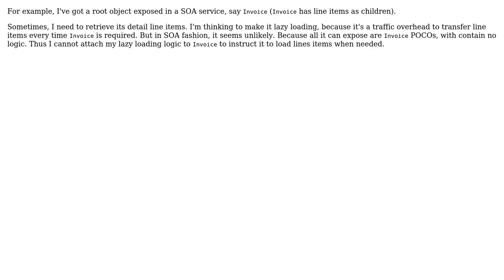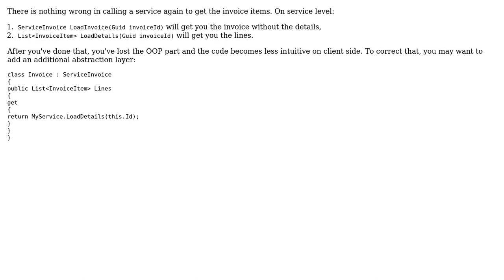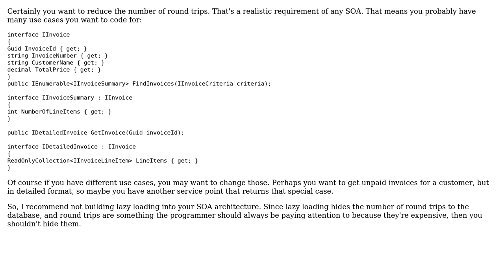Software Engineering: How to do lazy loading in a SOA fashion? (3 Solutions!!)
Software Engineering: How to do lazy loading in a SOA fashion?

With thanks & praise to God, and with thanks to the many people who have made this project possible! | Content (except music & images) licensed under CC BY-SA | Music | Images & others | With thanks to user Scott Whitlock user Rafa user PersonalNexus user neolei user Arseni Mourzenko and the Stack Exchange Network Trademarks are property of their respective owners. You are responsible for your own actions.